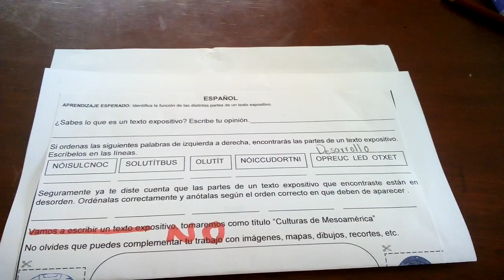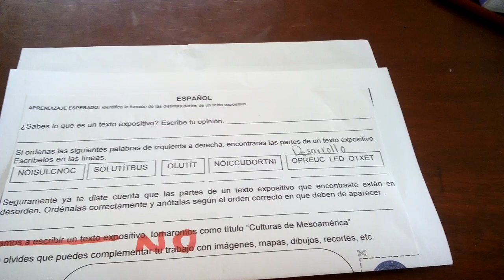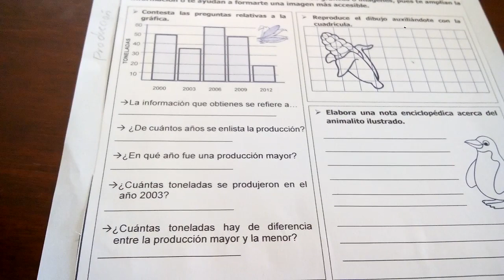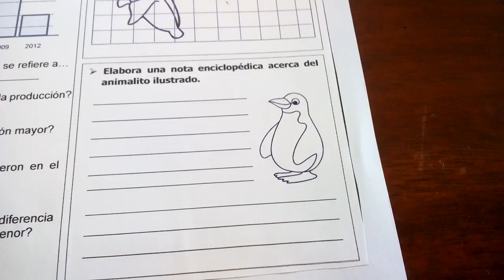Español 4to 22 de abril